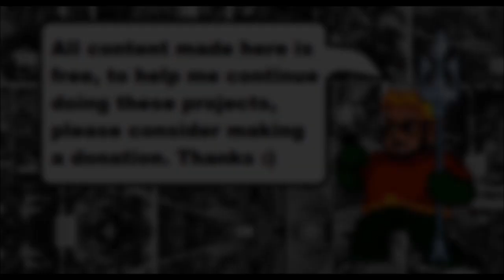Hal Jordan Green Lantern - Zero Hour - Chapter 3 - Prologue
Chapter 3 start inspired by Emerald Dawn comics, where Hal Jordan fight against Green Lanterns corps and end it becoming Parallax, this events lead directly to Zero Hour arc.
There are several changes at this first levels.
at next days we have videos to show all Chapter changes.
All games made by me are distributed for free, If you would like to help me financially so that I can continue producing these games, please consider helping in one of these ways: